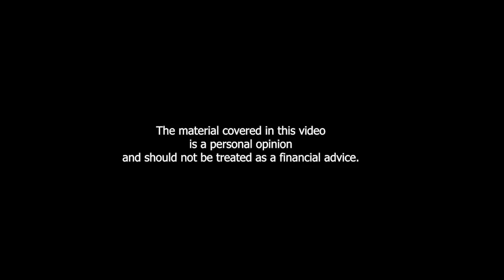Benefits of tokenization and security tokens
In this video we present view on the benefits of security tokens and tokenization from several industry experts: Jor Law, Richard Lohwasser, Jeffrey Wernick, Kevin Murcko, Patrick O’Meara, Malcolm Tan, Demelza Hays.